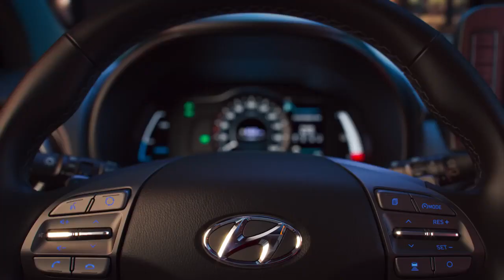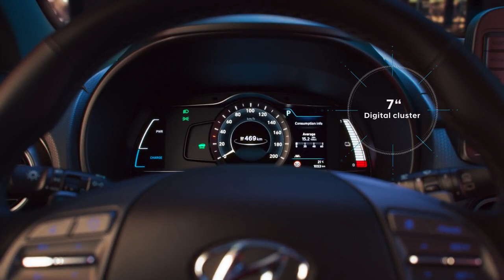InstaAuto-nieuws. Hyundai Kona Electric - 204 pk 470 km range volgens WLTP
Volg InstaAutoVlog 24/7 voor al het laatste autonieuws via Instagram, Facebook en Twitter en abonneer je bovendien op dit youtubekanaal om up to date te blijven van al het laatste autonieuws